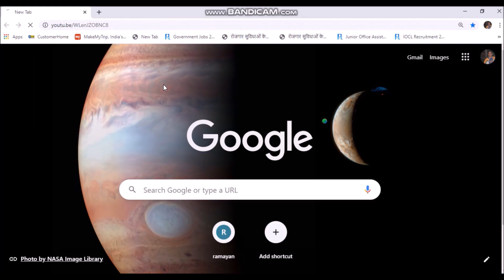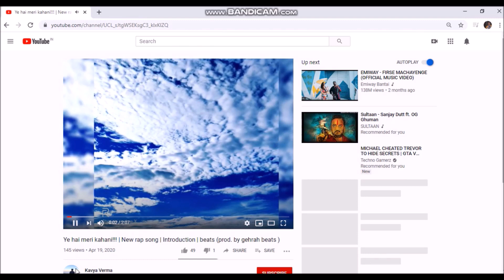Youtube Ki Zaroorat Kyun??? | Promotions And QnA | Vlog #13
HELLO FOLKS! MY NAME IS SATVIK

HOW ARE YOU ? I HOPE YOU ARE HALE AND HEARTY

SO THIS IS MY VLOG # 13

IN THIS VLOG YOU CAN ABLE TO SEE THE QUITE GOOD YOUTUBERS! WITH THEIR GOOD CONTENT!

SO DONT HATE ON ANY OF THEM JUST SHOW YOUR LOVE TOWARDS THEM!

LINK OF ALL CHANNELS ARE GIVEN HERE!

Wheels Of Life